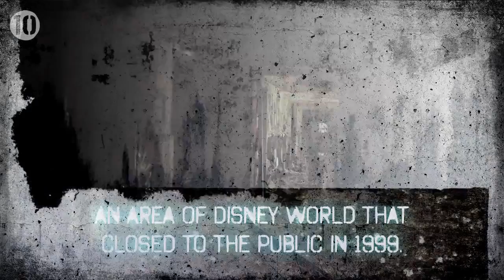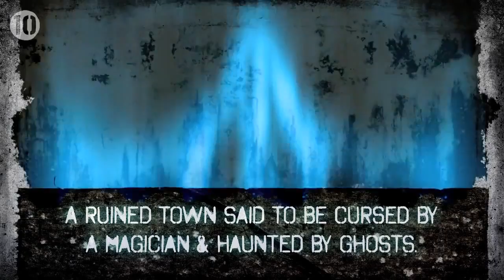10 Creepy Abandoned Places